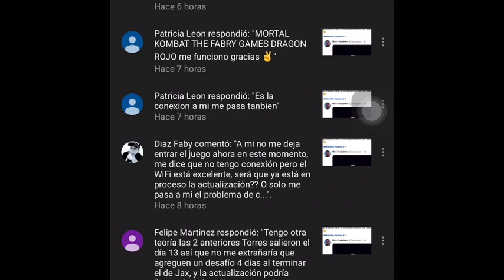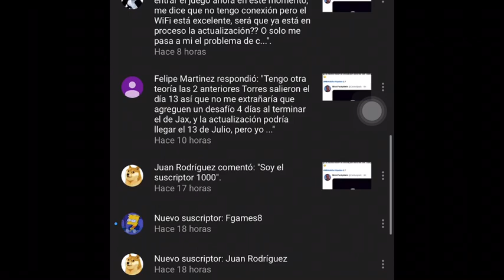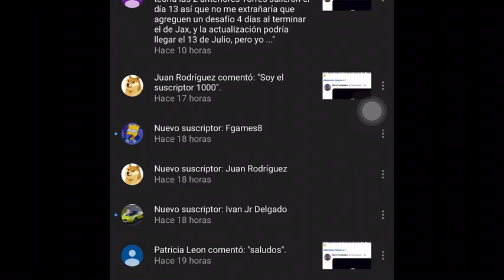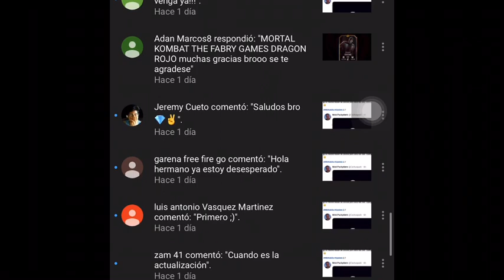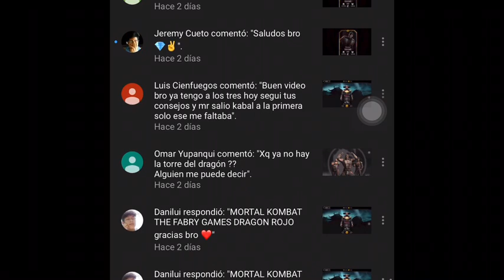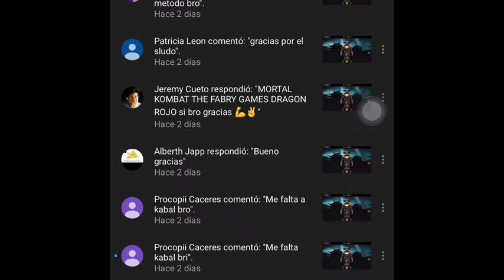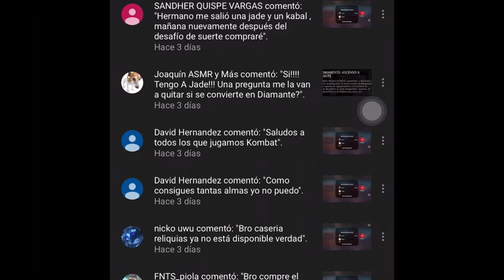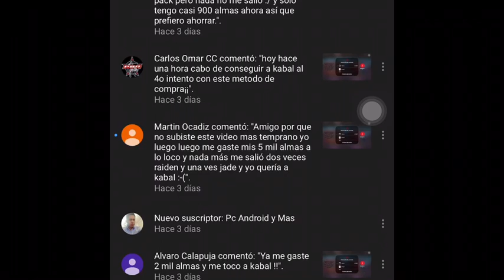MORTAL KOMBAT MOBILE/ KABAL MK11 SCORPION MK11 Y SUB ZERO M11 EN BATALLA LETAL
GRACIAS A TODOS POR SU CONFIANZA EN MI Y EL CANAL YA SOMOS 1000 SUSCRIPTORES Y VAMOS POR MAS ✌🏻💎💎💎